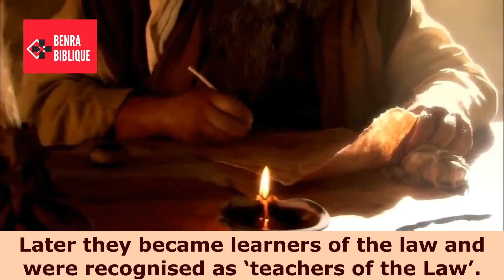Who are Scribes? - Bible Punch 37 (Learn Bible in Seconds Series) Fr. Benedict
Dear Friends,
Every week few seconds of Bible Punch along with Bible Shots
37. Who are the Scribes?
Scribes were a group of Jewish leaders who flourished after the exile. Originally, their role was to copy the royal or sacred manuscripts. Later they became learners of the law and were recognised as ‘teachers of the Law’. They received the title ‘Rabbi’ or ‘Rabboni’. They had disciples and they taught them in a ‘house of instruction’.